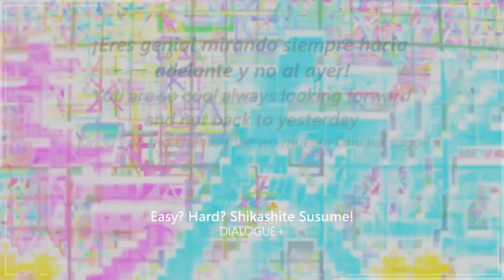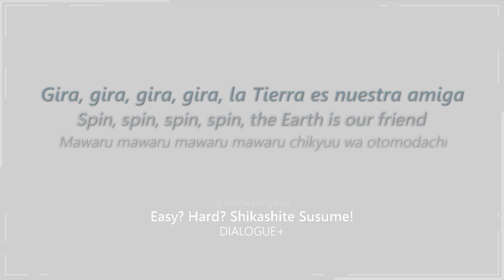Jaku-Chara Tomozaki-kun 2nd Op 2 - Easy? Hard? Shikashite Susume! | Sub Español / Sub English - AMV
Anime: Jaku-Chara Tomozaki-kun 2nd Stage / Bottom-Tier Character Tomozaki 2nd Stage
Canción / Song: Easy? Hard? Shikashite Susume!
Artista / Artist: DIALOGUE+
Este canal se dedica a proporcionar traducciones informativas de canciones de anime al español e inglés, con el objetivo de acercar la música de anime a una audiencia más amplia. El propósito es exclusivamente educativo y promocional.

This channel is dedicated to providing informative translations of anime songs into Spanish and English, with the goal of bringing anime music to a wider audience. The purpose is exclusively educational and promotional
Todo el contenido que se sube a este canal respeta los derechos de autor de sus propietarios originales y no está monetizado, si desea solicitar la eliminación de un video, por favor enviar un correo a , por favor eviten reportar contenido sin comunicarse, lidiar con faltas es bastante complicado.

All content uploaded to this channel respects the copyrights of its original owners and is not monetized, if you wish to request the removal of a video, please send an email to , please avoid reporting content without communicating, dealing with faults is quite complicated